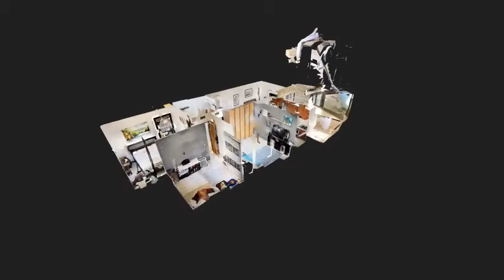Exclusive for sale: 4 room apartment with everything you need in Gilo\ RE\MAX Vision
Binyamin Zerbib